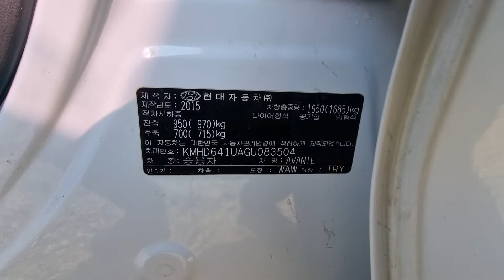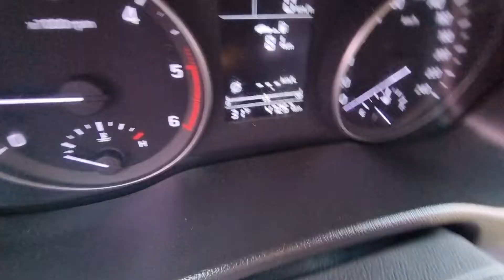AVANTE KMHD641UAGU083504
Autoleader